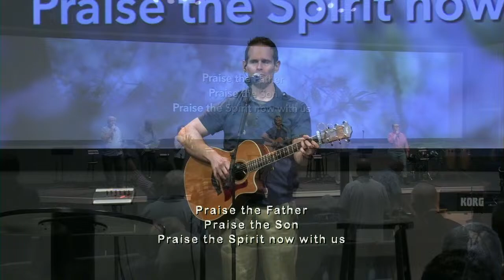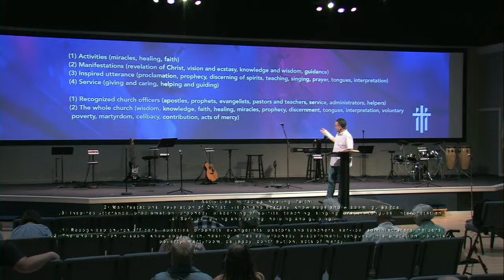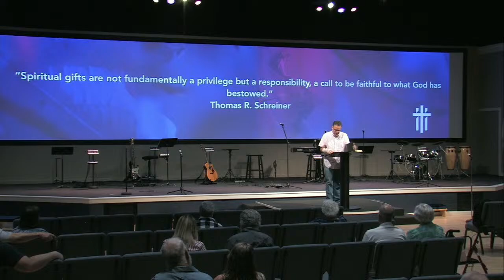Crossmark 04-14-2024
Crossmark Church